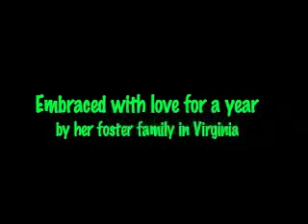Sandy's Roadtrip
Sandy was rescued at the end of September from her home in New Orleans.  A wonderful foster family has cared for her in Virginia until her forever family was able to locate her.  This is a picture diary of her trip with volunteers driving her over 1600 miles from Virginia to Texas.